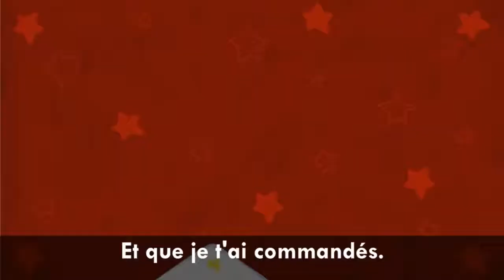y2mate com Petit Papa Noël chanson de Noël pour petits avec paroles v720P